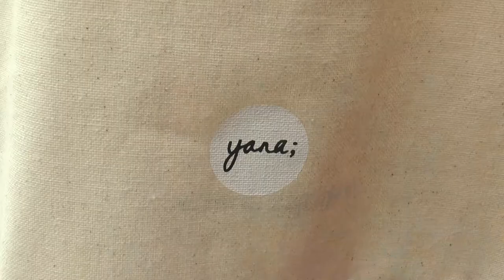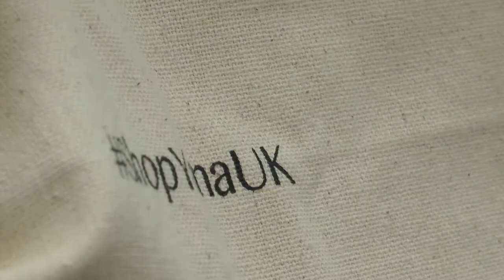YANA | Interview with That's TV | Fashion Brand with Meaning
I have had my first ever interview for TV - I am much more used to being behind the camera, rather than in front of it!
Thank you to That's TV for the opportunity to talk about my Fashion with meaning brand and raise more awareness about mental health.